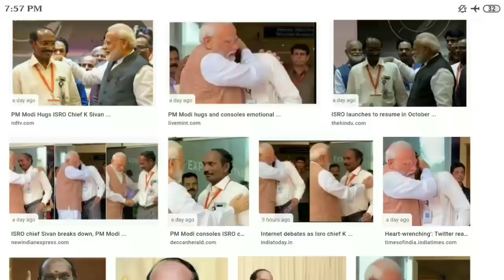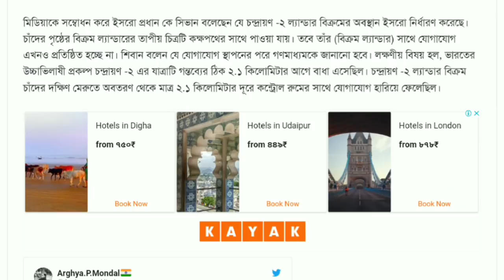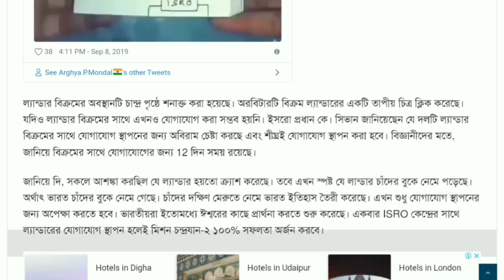অবশেষে চাঁদের পৌছে গেলে চন্দ্রযান ২ ।। চারিদিকে খুশির জোয়াড় ।। Mission Chandrayaan 2 ।।